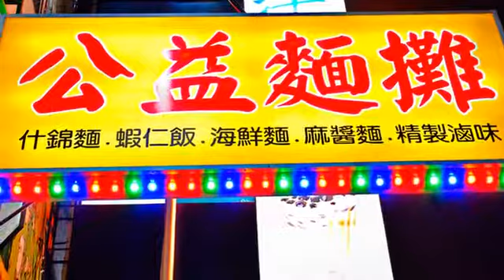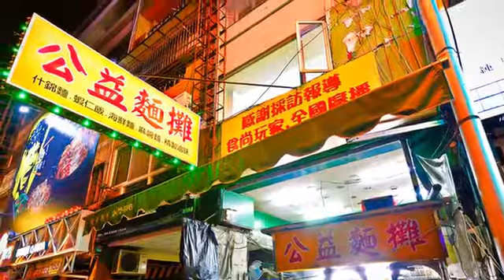[西區] 公益麵攤(總店) (美食)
深夜食堂！顧名思義，就是專門在晚上營業，走得是宵夜場路線，台中最著名的深夜食堂就非公益麵攤莫屬了。著名的花枝麵，花枝數量滿多的，口感不錯，軟硬適中，肉燥香且較濃郁，攪拌過後味道剛剛好。什錦麵配料也不少，有花枝、蝦仁、蚵仔、豬肝，配料豐富，而且味道濃郁。它們的另一個主角就是滷味，滷汁的味道香味跟鹹味都剛剛好，還帶有一點點的甘甜味，豬皮也魯的非常的軟Q，吃起來非常的順口滑嫩。最後再來碗什錦湯，那種滿足感真是無與倫比。來到台中半夜睡不著，不妨來試試公益麵攤吧。